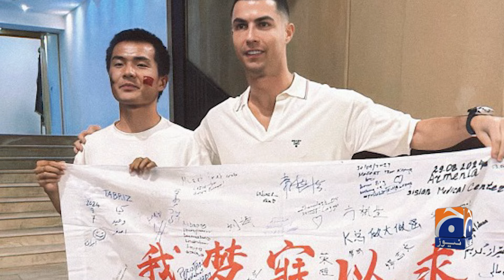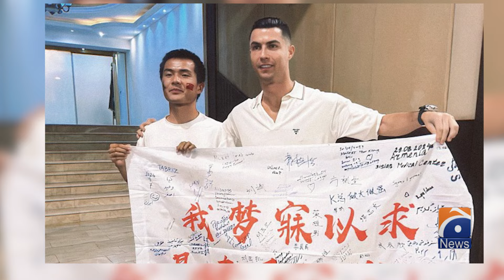Fan cycled for 6 months and 20 days to meet Ronaldo